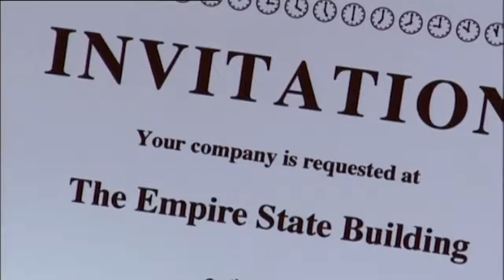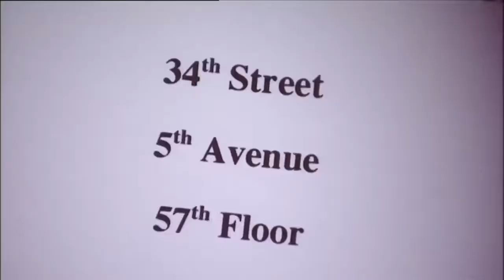Time Travel and the 4th dimension Explained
The title is just a dramatic joke btw. Great video though, must watch.